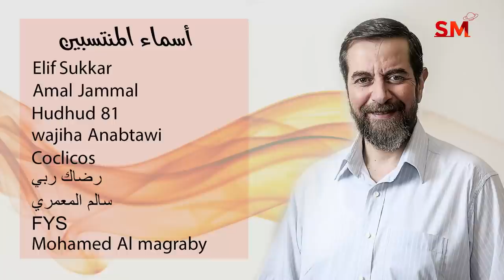توقعات الأبراج اليوم الخميس 9 كانون الأول ديسمبر 2021 سعيد مناع